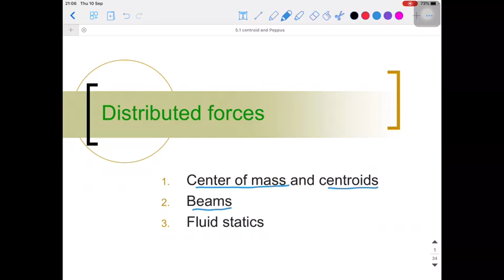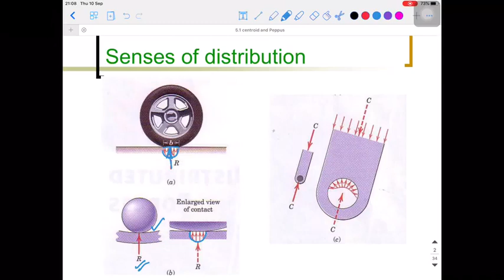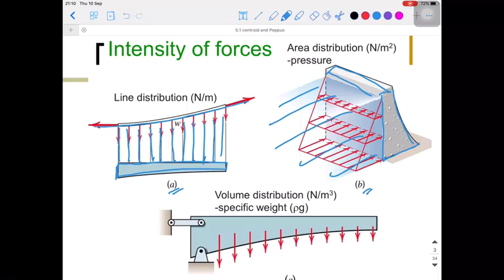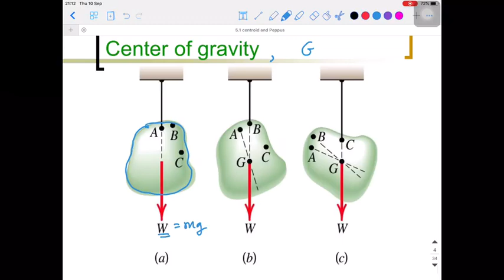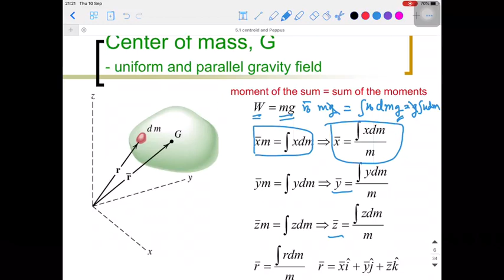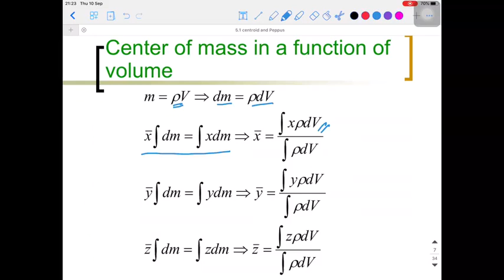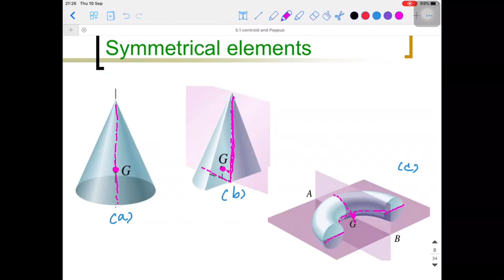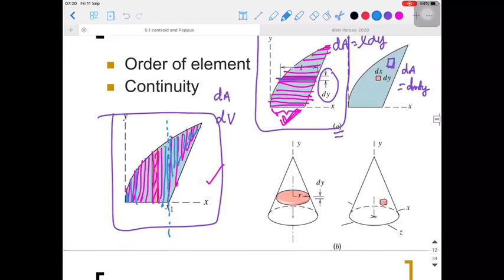5.1 หลักการของแรงกระทำเป็นบริเวณ - Statics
5.1 หลักการของแรงกระทำเป็นบริเวณ - Statics